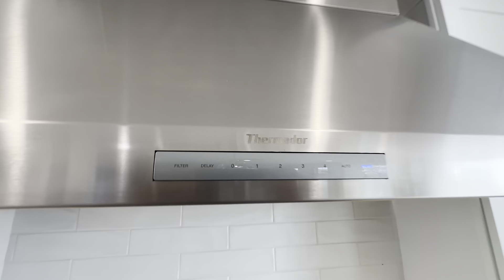双挑高、观山景、可改造，这套独立屋有意思！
双挑高、观山景、可改造，这套独立屋夸累了！
Ladera Ranch独立屋，堪称完美！
⛱4房3卫，室内3025尺,占地5140尺，195万。
⛱入户后是双层挑高的会客厅，霸气舒适，餐厅也是挑高的，可以改造，封起来即可成为2楼的loft，旁边为侧院，带水晶。家庭厅带壁炉，厨房翻新过，以白色为主色调简约耐看。
⛱后院无邻居，一片山景，非常开阔的视野。一楼有一个房间，目前布置成书房，可以设计成房间，旁边的半卫可以改造成全卫。
⛱二楼共有3个房间，两个次卧共用卫生间，次卧的尺寸面积都很好。主卧独享二楼的一侧，面积很宽敞，带壁炉，有观景空间，可观赏山景和后院。